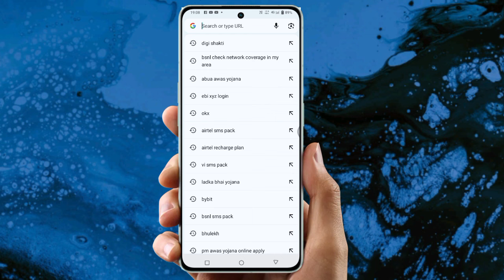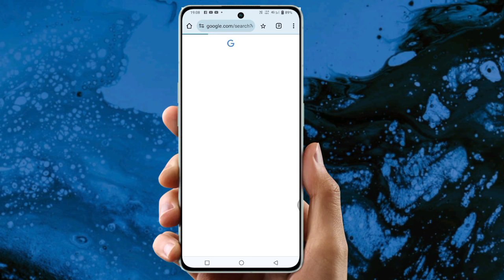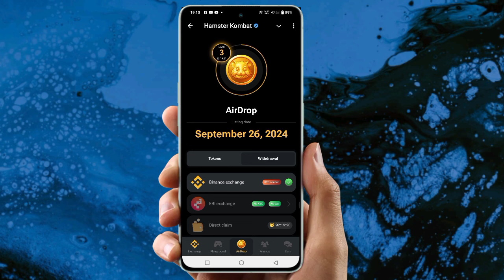ebi exchange account create bangla | hamster kombat ebi | how to create ebi account malayalam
ebi exchange hamster kombat malayalam
ebi exchange account create bangla
ebi exchange malayalam
what is ebi id
your ebi id
hamster kombat ebi
how to connect ebi exchange in hamster kombat
ebi account create
ebi id
ebi account
ebi account kaise banaye
ebi id kaise pata kare